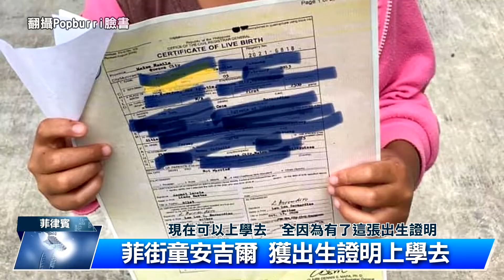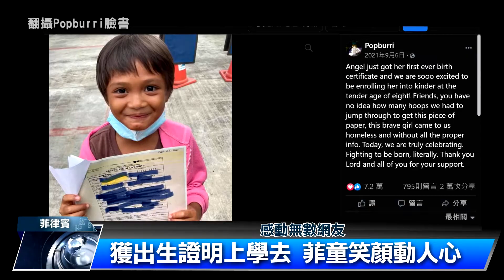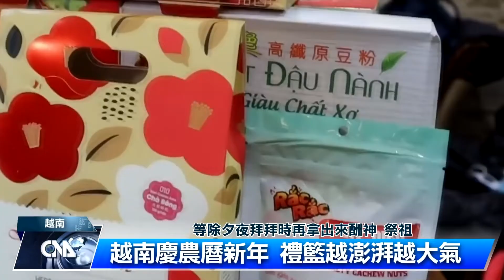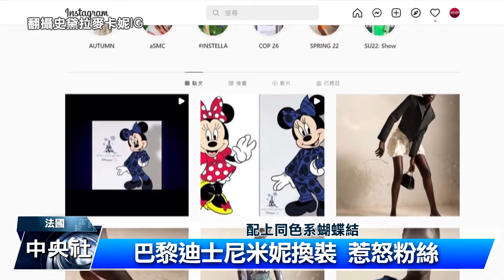菲街童安吉爾 獲出生證明上學去 | 中央社全球視野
2022/02/07 全球視野3441集

00:00 [菲街童安吉爾 獲出生證明上學去]

03:19 [印度熱鬧迎春祭典 參拜智慧女神]

06:46 [農曆新年 越南送禮偏愛堆成塔]

08:52 [米妮換裝慶迪士尼週年 惹怒粉絲]

10:52 感謝您的收看，我們在華視頻道和中央社網站都有播出，我是張雅婷，我們再會